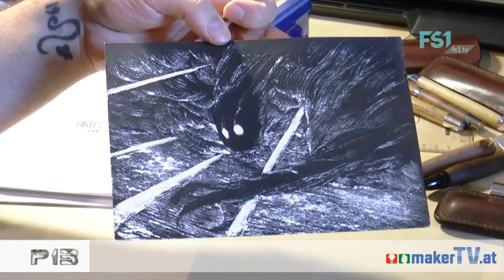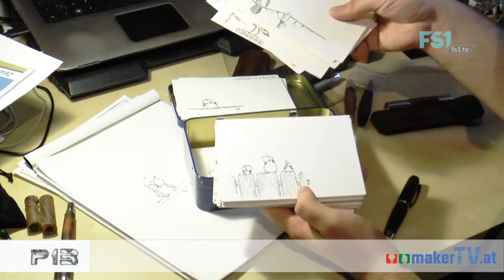MakerTv | Mit edlen Füllfedern gegen die Zombie Apokalypse | FS1